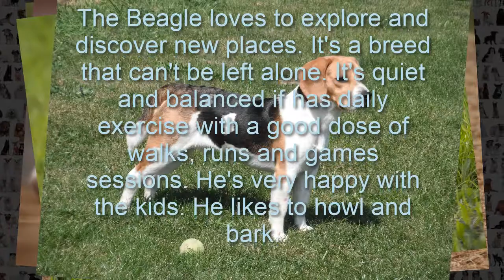BEAGLE ► Characteristics and temperament 🐶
Learn about the main characteristics of the BEAGLE. This video with basic information about the BEAGLE helps you to know if it's the right breed for you. It is very important to know the main characteristics of breeds to know what awaits us later. Probably you like how the BEAGLE looks like, but it's better to inform us about the breeds so as not to have surprises in the future. Do not get carried away by the aesthetics of a dog, learn if the BEAGLE can be a good life companion.